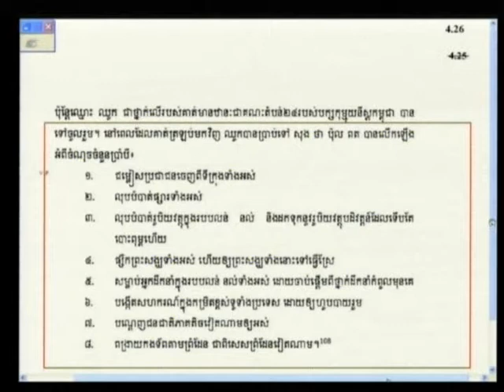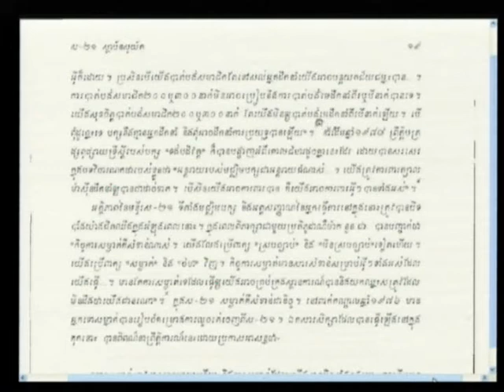Chandler David 2012 07 20 S3 FL KH Pub